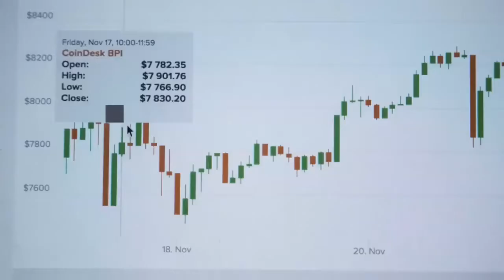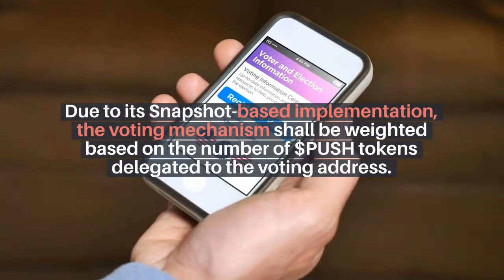EPNSS UPDATE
Epnsproject $PUSH has finally arrived! We're extremely excited and proud to announce that we are launching the EPNS Progressive Decentralized Governance.